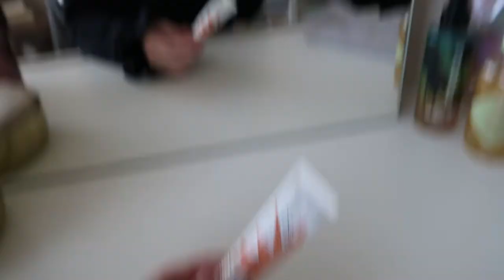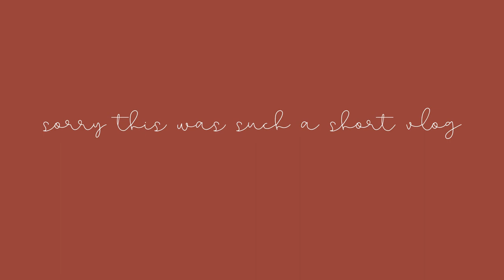SHORT VLOG VIBE! Finishing Up Work + He Did It! | Vlogmas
IT'S VLOGMAS! I'm so excited to be spending the month of December with you all!